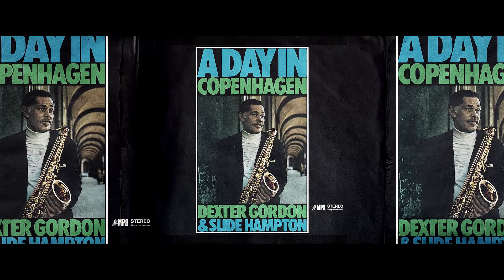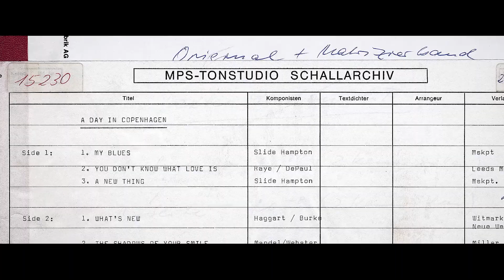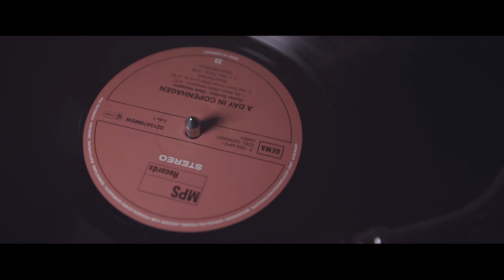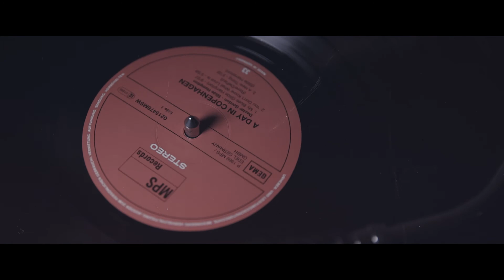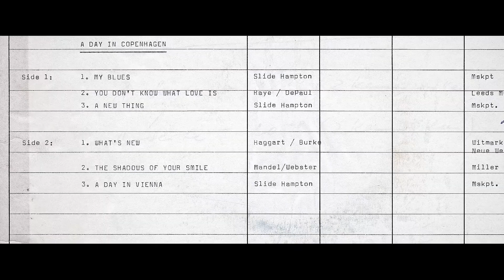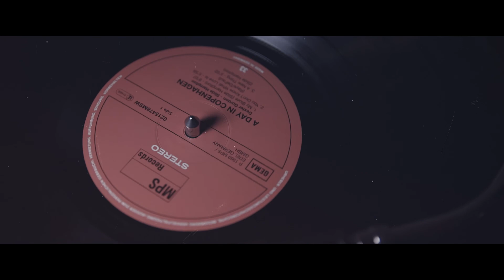Dexter Gordon & Slide Hampton - My Blues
"My Blues" by Dexter Gordon & Slide Hampton from their 1969 album "A Day In Copenhagen".
Remastered from the original master tapes.
With his big, warm, round-toned sound, sophisticated phrasing, and hip quotes, Dexter Gordon was one of the major forces on the tenor saxophone from the mid-1940’s until his death in1990. Gordon was cited by both Sonny Rollins and John Coltrane as a major influence on their playing. Dexter moved to Europe in the early 1960’s, settling in Copenhagen, Denmark. During this period, he usually played and recorded backed by a piano trio, so, with two horns joining him, this album is special. One of the great modern jazz trombonists, Slide Hampton is also a composer/arranger of note. Three of the compositions and all of the arrangements on the album are his. The classy Jamaican trumpeter Dizzy Reese completes the front line. The rhythm section includes two jazz giants with whom Gordon played at Copenhagen’s famous Club Montmartre, fellow American expatriate pianist Kenny Drew and Danish bassist N-H Örsted Peterson. Drummer Art Taylor was brought in from Paris to complete the all-star rhythm section. Slide’s minor My Blues starts off the set with a bright, upbeat Dex showing he had been listening to Trane and Rollins as much as they had been to him. Everyone gets a chance to blow on this one. Normally a ballad, You Don’t Know What Love Is glides along at a medium clip; Slide states his intention was to keep the feeling that Billy Holliday and Miles Davis had in their versions. Hampton’s New Thing is actually straight-ahead hard-bop, with Dexter once again shinning out front. On What’s New, Slide changes what is normally a ballad into something special; this time a medium-tempo 12/8 with some beautiful solos by all three horns. Dexter reserves The Shadow of Your Smile for himself and the trio, giving the ballad a breathtakingly lush rendition. The set ends with A Day In Vienna, Slide’s richly voiced tribute to the Austrian Radio’s Jazz Workshop. All Music calls the album an “…excellent sextet session. The other soloists are fine but Gordon easily dominates the set.” An outstanding album by one of jazz’s great tenor saxophonists.